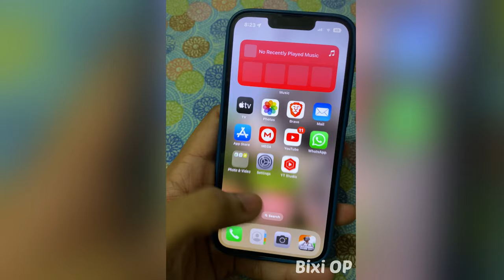Finally bought iPhone 14 ✨ | Bgmi Montage 60 fps | 5 Finger + Gyroscope | iPhone 11,12,13,14